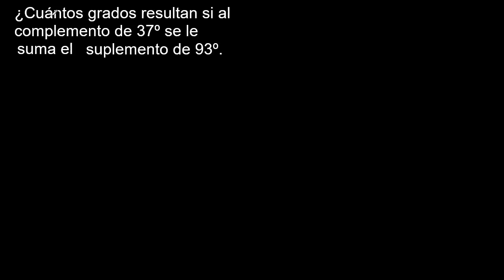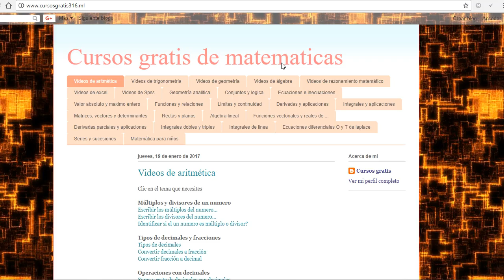¿ Cuantos grados resultan si al complemento 37º se le suma el suplemento de 93º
Suplemento y complemento de un angulo
formula para el Suplemento y complemento de un angulo
trigonometria mate316
complemento de un angulo
Suplemento de un angulo
ejemplo de Suplemento y complemento de un angulo
ejercicio resuelto de Suplemento y complemento de un angulo
ejercicio de Suplemento y complemento de un angulo
problemas de Suplemento y complemento de un angulo
como calcular el complemento de un angulo
como calcular el Suplemento de un angulo